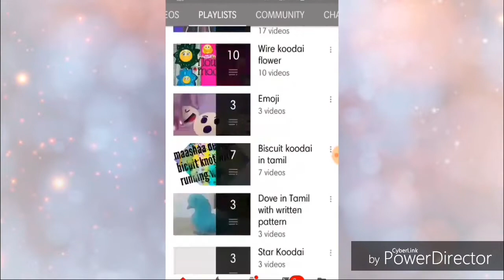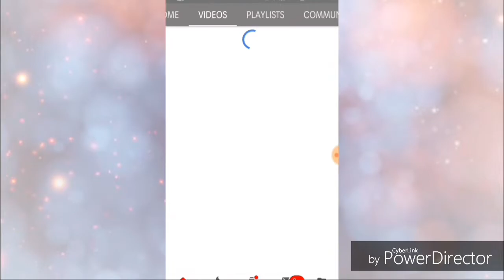Crosscut miniature basket in plastic wire part 2